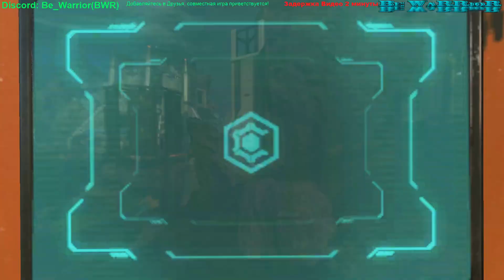Сиграли в конце в Царя Горы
Apex Legends

Игра Отрядом

проходим квесты

Мы не про игроки, просто играем в удовольствие!

Обеспечиваем хорошее настроение и шутки, иногда Дикий Вой!

Когда ни будь сделаю Нарезку если не будет лень!